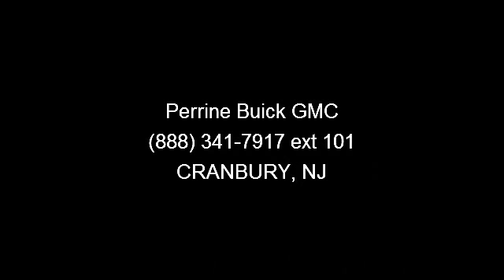2006 Pontiac G6 - Perrine Buick GMC - CRANBURY, NJ 08512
Reduced! $1700 Under Kelley Blue Book, Priced To Sell Quickly, Leather, Traction Control, Alloy Wheels, Premium Sound System... FUEL EFFICIENT 29 MPG Hwy. PRICE DROP FROM $13,822. CARFAX 1-Owner, LOW MILES - 42,906! Premium Sound System, Aluminum Wheels, Traction Control Remote Trunk Release, Keyless Entry, Bucket Seats, 4-Wheel ABS, 4-Wheel Disc Brakes. GT with Liquid Silver Metallic exterior and Ebony interior features a V6 Cylinder Engine with 201 HP at 5600 RPM*. EXPERTS ARE SAYINGEdmunds.com explains The interior of the G6 features stylish seating with generous side bolsters to hold you in place during aggressive cornering.. 5 Star Driver Front Crash Rating. 5 Star Driver Side Crash Rating. Great Gas Mileage: 29 MPG Hwy. EXCELLENT VALUEReduced from $13,822.